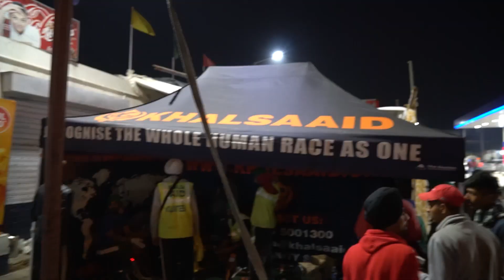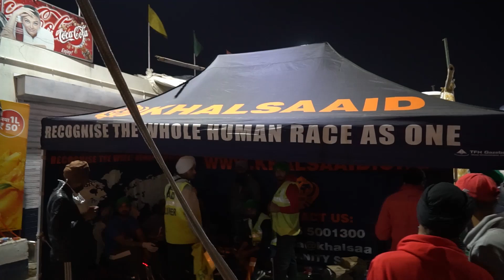Farmers Protest at Tikri Border : Late Evening Hour Scenes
Tikri Border Late Evening Hour Scenes, 17 Dec 2020